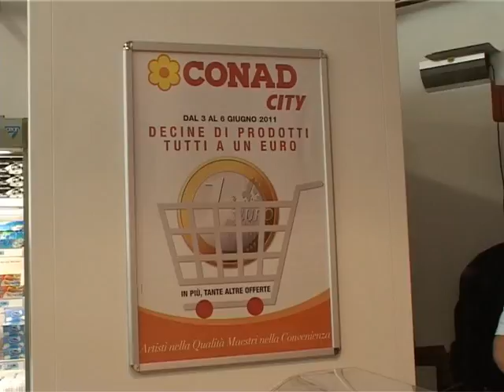SAVONA-SUPERMERCATO CONAD IN DARSENA